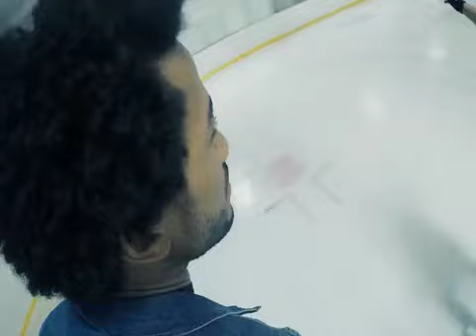Evrywhr - "You Should Be My Girl" | VALO Artists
"You Should Be My Girl," track 1 from VALO201 EVRYWHR!

Artist: EVRYWHR
Composed by: Gabriel Candiani (BMI) 30% , Michael Jamal Jefferson (ASCAP) 30% , Blair Taylor Lavigne (BMI) 30% , Ismael Vergara (BMI) 10%
Published by: VALO International Publishing (BMI) 70% , VALO Global Publishing (ASCAP) 30%